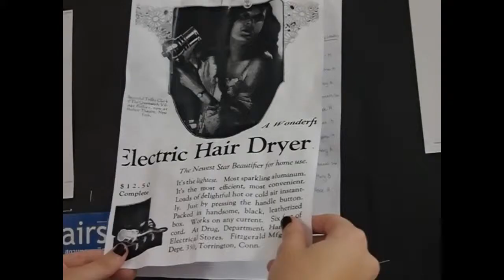1920's Hair dryer advertisment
[1920's decades project]